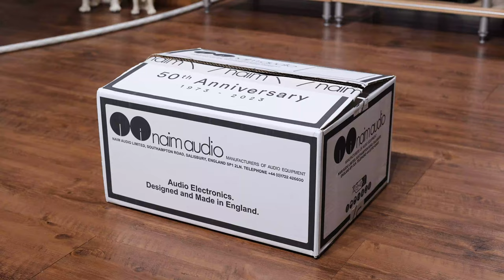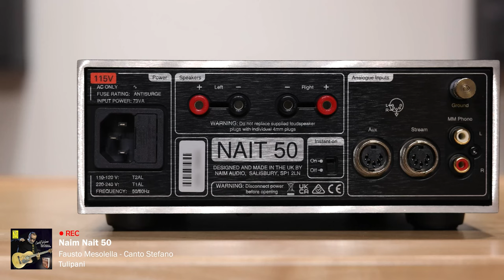再生動人樂章，限量擁抱1973復古情懷: NAIM NAIT 50綜合擴大機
為了慶祝品牌成立50周年，英國High End音響大廠特別推出NAIT 1的復刻版本NAIT 50，而且全世界限量只有1973台，賣一部就少一部，極具有典藏價值。Naim於1973年由Julian Vereker先生所成立，他對生活充滿幹勁，除了是一位賽車手外，更是一位企業家與自學工程師，對音樂擁有高度的熱忱喜愛，60年代經常與朋友聆聽音樂與進行現場錄音，不過他也發現目前的音響系統跟他聽到的現場音樂還有一段差距，因此他便決定要自己設計擴大機與喇叭，在Naim成立10年後，終於品牌第一部綜合擴大機NAIT 1(NAIT)正式誕生，定位在入門的擴大機，內建高品質的前級，NAIT 1也奠定了NAIM的招牌聲底至今，滿滿地類比韻味與豐富地音樂性。NAIT 1採用極為巧妙的鞋盒式(shoebox)設計，1988年發表的NAIT 2依然採用同樣的鞋盒式設計。